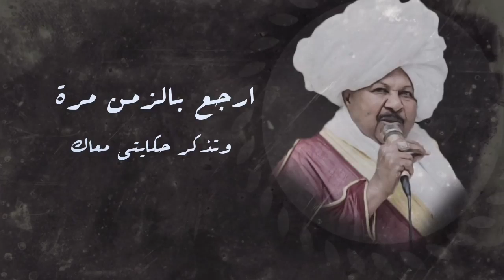لا نفع التشفع ليك ولا هجراني يوم هماك💔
غنانا السمح - Gunana Al-Same7
كل الاغاني و الحفلات و  السهرات الحصرية  sudanese music
كمال ترباس║لا نفع التشفع ليك ولا هجراني يوم هماك💔 ║